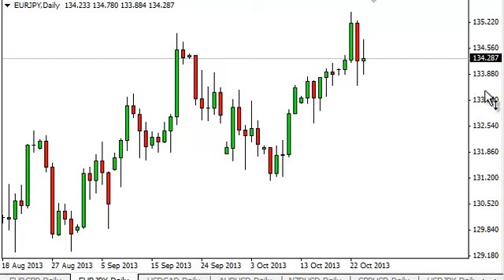EUR/JPY Technical Analysis for October 25,2013 by FXEmpire.com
- October 25, 2013 currency daily technical analysis for the
EUR/JPY pair. Forex Technical Analysis Forex Fundamental Analysis and Forex Brokers